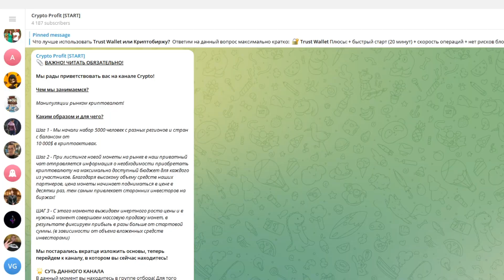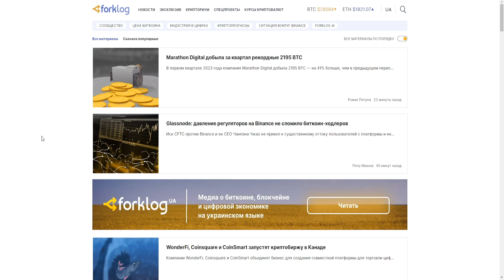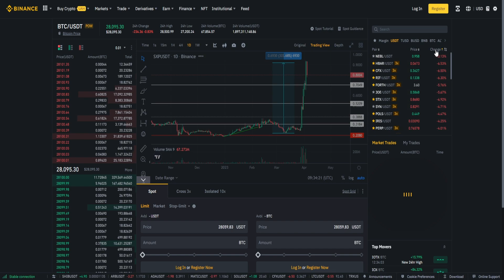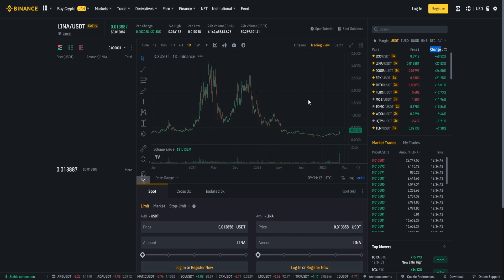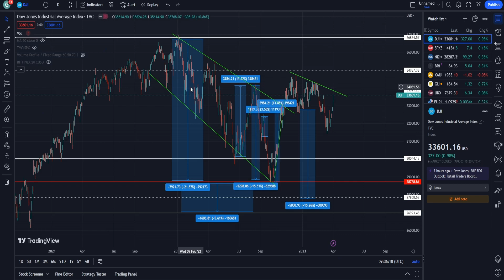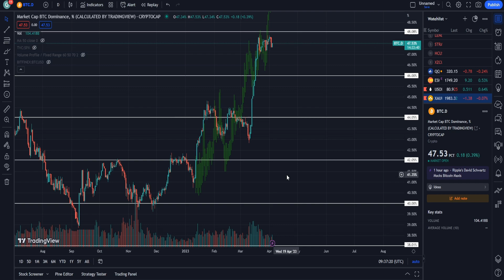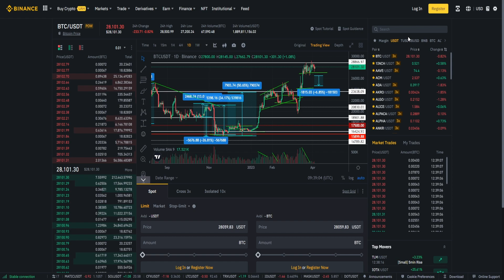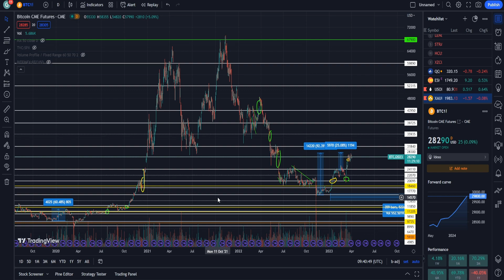БИТКОИН ОБВАЛ НА 16000$ УЖЕ СКОРО! КИТЫ ПРОДАЛИ BITCOIN, ПОКА ТЫ СПАЛ! КОГДА АЛЬТСЕЗОН? ПРОГНОЗ BTC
1. Почему Биткоин обвал на 16000$ уже скоро!?
2. Почему киты продали Bitcoin, пока ты спал!?
3. Когда альтсезон?
4. Мой прогноз BTC 2023.